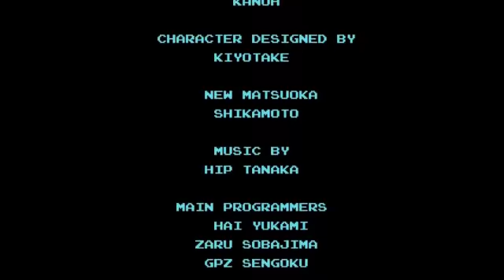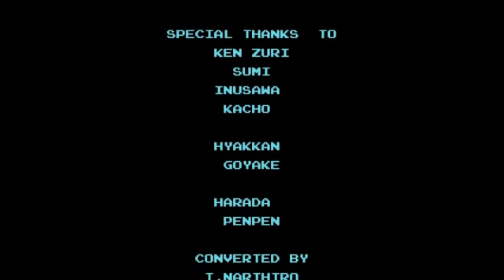Whispered ASMR Playthrough -- Metroid, part 3: "Only I Have the Brains to Rule Zebes!"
The end is nigh!  Join me as I whisper behind Samus' back while she obliterates Mother Brain and makes an explosive getaway.

This video is an intentional effort at ASMR, and utilizes whispered, often slow-spoken commentary, and keyboard tapping as triggers.  Enjoy!